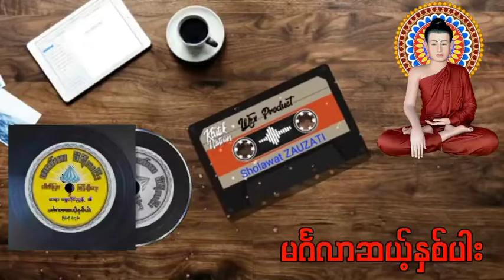မင်္ဂလာဆယ့်နှစ်ပါး 🎊ရေး ✍ ရွှေတိုင်ညွန့် ✍တေးဆို🎙လွှမ်းမိုး_Cover ရဲထွန်း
မင်္ဂလာဆယ့်နှစ်ပါး 🎊
တေးရေး ✍ ရွှေတိုင်ညွန့် ✍
တေးဆို 🎙 လွှမ်းမိုး
Uploaded Ye Tun 📝
လွှမ်းမိုးခဲ့သောသီချင်းများ
အောင်ဇေယျတု မြွက်ကာ ချီ ..
အောင်ငွေခရု လကျ်ာ အတည် ..
အောင်မြေအထု စက္ကဝါ မဟီ ...
အောင်မြင်စရာ စကားနဲ့
အောင်အတိတ် ခေါ်ပါပြီ ...
အောင်မင်္ဂလာ တရားနဲ့
အောင်နိမိတ်တွေ ပေါ်လာ ပြီ ...
သုံးဆယ့်ရှစ်ဖြာ မင်္ဂလာ
အရင်း ထား ခဲ့သည်
တကယ် မမေ့ကြပါနဲ့ အတည် .. ..

သုံးဆယ့်ရှစ်ဖြာ မင်္ဂလာ
အရင်း ထား ခဲ့သည်
တကယ် မမေ့ကြပါနဲ့ အတည်
ရှေးကမ္ဘာ အစက
ဆရာ့ ဆရာတွေ စုံအညီ
လောကီ မင်္ဂလာ
ထင်ရှားအောင်ပင် ချဲ့ထွင်ပြန်ပါသည်
မြွက်ကြားသည် ၊ ဆယ့်နှစ်ပါး အတည်
လိုအင် ဆန္ဒ ပြည့်ရမည်
ထူးမြတ်သည် ကောင်းမြတ်သည်
သောင်းလကျ်ာ စကြာဝဠာမှာ အတည်
အောင်ကြောင်း စာစီ
တရားနဲ့အညီ ထားခဲ့သည်
ထားခဲ့သည် တရားနဲ့အညီ
အကြောင်းအရင်း ယုံကြည်
ကောင်းသတင်း စုံအညီ
ဥုံ ဟီရီ ဟရီ ၊ ဂါထာကြူးလို့
ထူးတဲ့ မင်္ဂလာ အတည် ...။

🎼🍁 Uploaded Ye Tun 🍁🎼
🎤Vocals - Remove 🎤
💿လွှမ်းမိုးခဲ့သောသီချင်းများ💿

သုံးဆယ့်ရှစ်ဖြာ မင်္ဂလာ
အရင်း ထား ခဲ့သည်
တကယ် မမေ့ကြပါနဲ့ အတည်
ရှေးကမ္ဘာ အစက
ဆရာ့ ဆရာတွေ စုံအညီ
လောကီ မင်္ဂလာ
ထင်ရှားအောင်ပင် ချဲ့ထွင်ပြန်ပါသည်
မြွက်ကြားသည် ၊ ဆယ့်နှစ်ပါး အတည်
လိုအင် ဆန္ဒ ပြည့်ရမည်
ထူးမြတ်သည် ကောင်းမြတ်သည်
သောင်းလကျ်ာ စကြာဝဠာမှာ အတည်
အောင်ကြောင်း စာစီ
တရားနဲ့အညီ ထားခဲ့သည်
ထားခဲ့သည် တရားနဲ့အညီ
အကြောင်းအရင်း ယုံကြည်
ကောင်းသတင်း စုံအညီ
ထူးတဲ့ မင်္ဂလာ အတည်
ရဝိန္ဒု ဒဿနာ
နေလပြတဲ့ မင်္ဂလာ အညီ
ကဏ္ဏ ဝိဇ္ဇန
နားကို သခြင်း ပြုပါ သည် ...

ရဝိန္ဒု ဒဿနာ
နေလပြတဲ့ မင်္ဂလာ အညီ
ကဏ္ဏ ဝိဇ္ဇန

ငယ်ဆံ ပယ်တာ
အခြေအမြစ်တွေ ပြတော့
ကေသစ္ဆေဒ
မဂ်လာပါ အတည်
နာမည် ခေါ်စရာ
တွင်သချိန် ကျပြန်တော့
သညဒိန္န မင်္ဂလာပါ အတည်
ပုခက်တင် တာကတော့
ဒေါလာ ကရဏ အမည်
တမ္ဗူလ ဘတ္တ
ကွမ်း ထမင်း ခွံ့တာ မှန်ပါသည်

အောင်ကြောင်း စာစီ
နောင် ကောင်းရာသည်
အောင် ကြ ပါစေ
နောင် ဘဝ တာရှည်
အဖုံဖုံ အလီလီ ၊ ဘယာဘေး
အဝေးက ရှောင်ရှား ၊ သွားရမည်
ဥုံ ဟရီ ဟရီ ၊ ဂါထာ တန်ခိုးနဲ့
စည်းစိမ်တိုးလို့
ရတနာမိုး ၊ သွန်းဖြိုးလို့ ရွာသည် ...။

မြတ်စွာဘုရား ရုပ်ပွားစေတီ
အနေကဇာ တင်ခြင်းသည်
ထင်လင်းအောင် ရှင်းပြမည်
ဗုဒ္ဓ ပူဇဝင်တ မင်္ဂလာ အတည်
တရားတော်များ ထင်ရှားယုံကြည်
ပူဇော်ကာ ရှိခိုးချီ
ရည်စူးကာ ဖူးရသည်
ဓမ္မ ပူဇဝင်တ မင်္ဂလာ အတည်
ပဗ္ဗဇ္ဇိတ ဆိုတာကတော့
သာသနာ့ အမွေခံသည်
ဝိဝါဟ နဲ့ အာဝါဟ က
ထိမ်းမြား မင်္ဂလာ အတည်
ဪ နှစ်သစ်ကူးတာ အရင်းခံပြတော့
သကြ်န္တ မင်္ဂလာ ခေါ်ပါသည်

အောင်ကြောင်း စာစီ
နောင် ကောင်းရာသည်
အောင် ကြ ပါစေ
နောင် ဘဝ တာရှည်

အဖုံဖုံ အလီလီ ၊ ဘယာဘေး
အဝေးက ရှောင်ရှား ၊ သွားရမည်
စည်းစိမ်တွေ တိုးလို့
ရတနာမိုး ၊ သွန်းဖြိုးလို့ ရွာသည် ...။

❣️🤝🏻 End • Enjoy 🤝🏻❣️
cover Smule